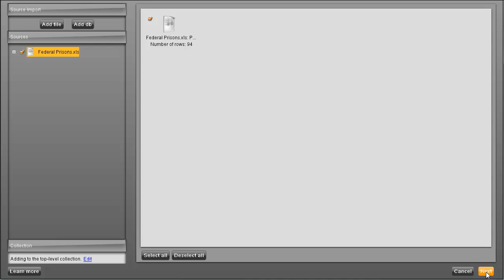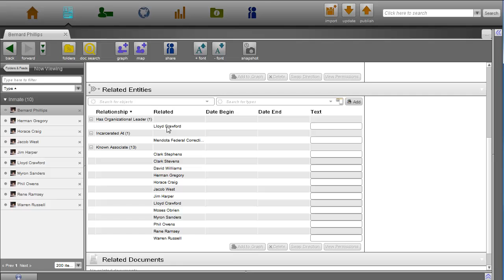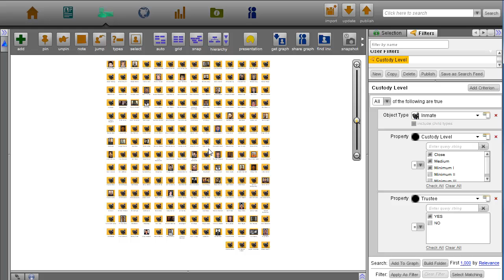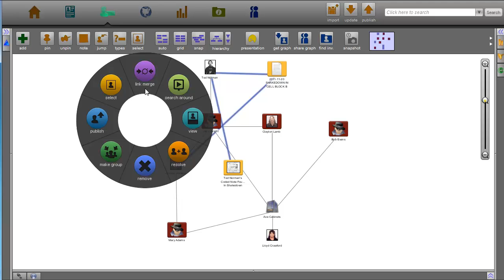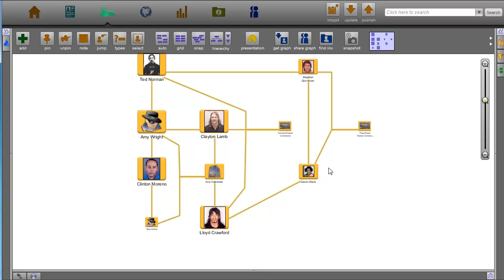Prison Management Support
The US prison system includes more than 200 federal facilities that house over 177,000 inmates. Corrections officers and prison staff are tasked with ensuring inmates safety and mitigating any threats that may arise within the facilities. This demonstration shows how analytic software can take prison management to the next level, empowering all levels of prison staff to track activity within facility walls to ensure the populations safety and to take a proactive approach to potential threats.